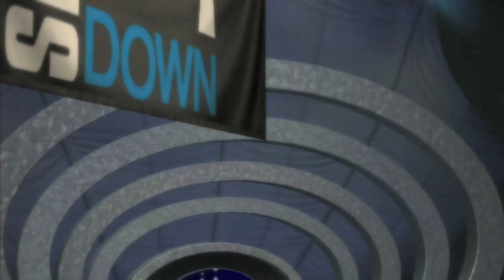WWE 13 Universe Mode | Week 1-2 | Its Time to Layeth the Smackdown!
Ahhhhh, Shucky Ducky Quack Quack!  My Universe Mode in WWE 13 has begun.  This is part two of the first week where I pick my Smackdown wrestler. _____________________________________________________________

Likes and Subs would be really awesome and I would owe you a high five!